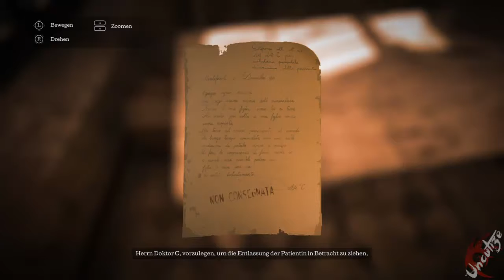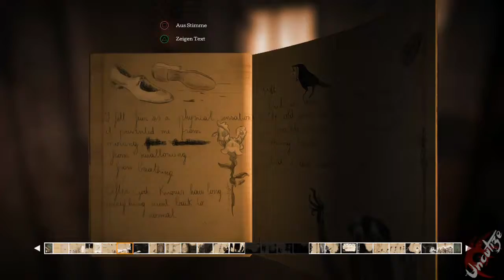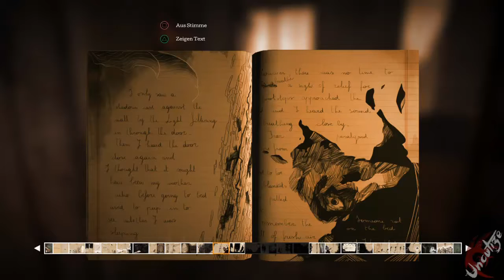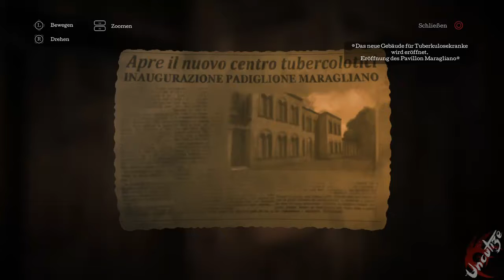The Town of Light #11 Charlotte ist allein (Deutsch/HD/Let's Play)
Wir sehen die Welt durch die Augen von Renee, einem 16-jährigem Mädchen, das unter den Symptomen einer psychischen Krankheit leidet.
Auf der Suche nach Antworten auf die Frage ihrer Vergangenheit erforscht sie den Ort, an dem sie den Großteil ihrer Kindheit verbracht hat.
Begleiten wir Renee auf eine düstere und emotionale Reise, in der die Grenzen zwischen Unterhaltung, Geschichte und Realität verschwimmen.
Viel spaß